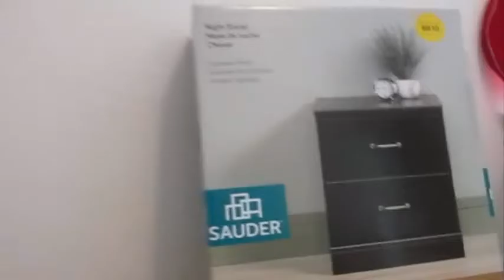Car Dancing! 5/6/16 Day:1165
That car Dancing Doe!

FAM-MAIL!

Thank you for coming along with us on our crazy journey. YEAR 4!

COME SEE US STREAM VIDEO GAMES!